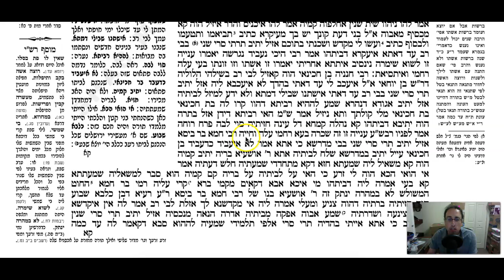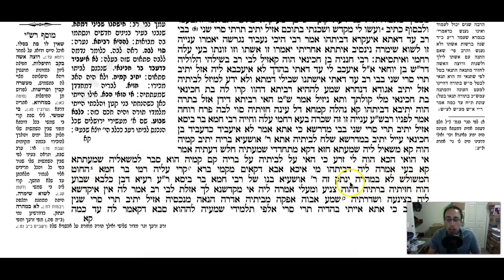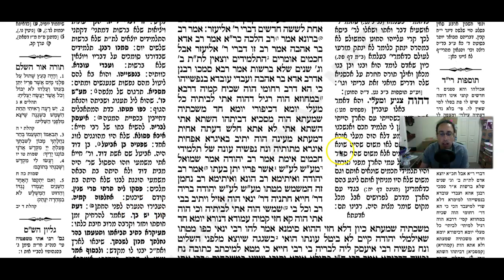Kesuvos Daf 62b Daf Yomi Gemara (Talmud) Mesechet Ketubot